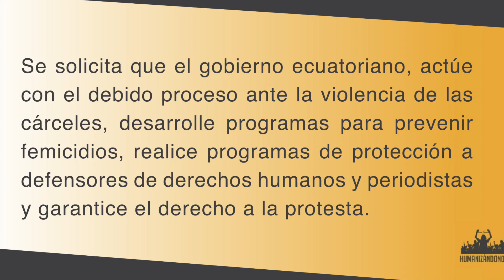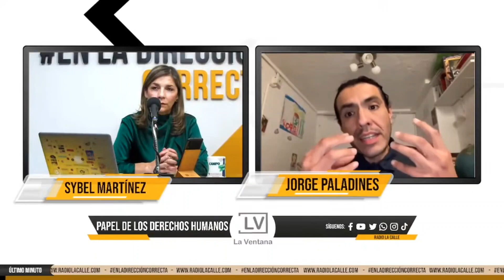Entrevista Jorge Paladines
Jorge Paladines analiza la crisis que vive  Ecuador, frente a la inseguridad y los DD.HH.